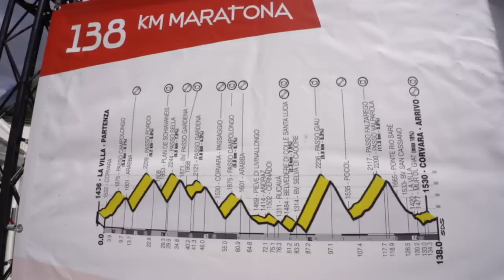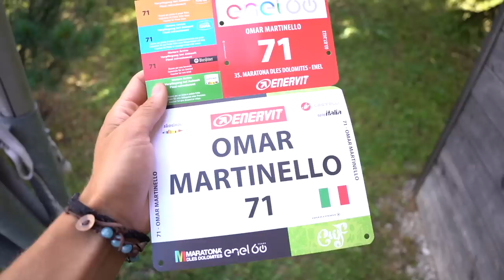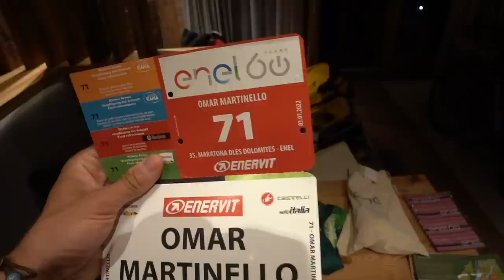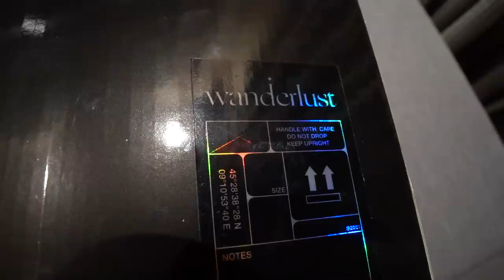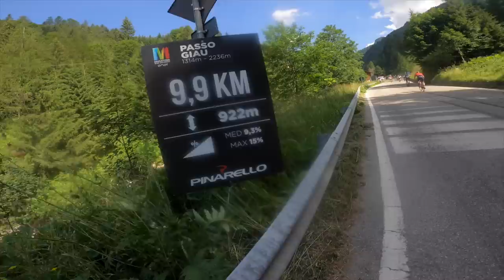MARATONA DLES DOLOMITES - 2022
ATTREZZATURA VIDEO-FOTO

- Sony rx100 VII
- Gopro hero 8 black
- Insta 360 ONE X2
- Drone DJI mini 2
- Media Mod go pro
- Caricatore doppio go pro
- Microfono Rode
- Prisma per foto
- Kit pulizia

ATTREZZATURA varia

- Pila frontale
- Pila Bici posteriore
- Gavetta per cucinare gli spatzle
- Bombola per fornello
- Materassino trekking
- Tazza pieghevole sea to summit
- Occhiali Julbo
- Cappellino bici
- Scarpe bici
- Ciclo computer bici
- Estensione manubrio